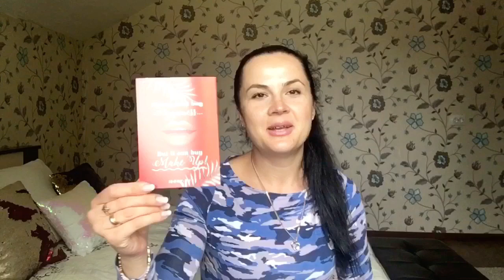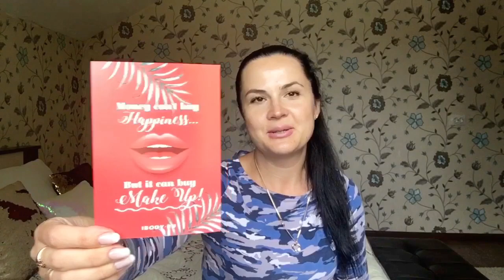НОВИНКИ УХОДА ЗА ВОЛОСАМИ